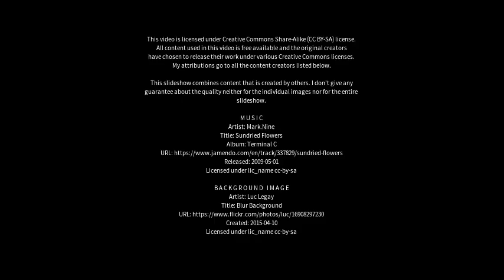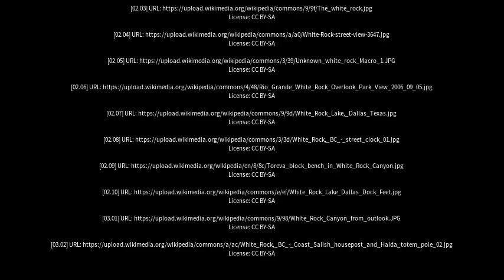Best places to visit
Best places to visit - White Rock (Canada) Best places to visit - Slideshows from all over the world - City trips, nature pictures, etc.